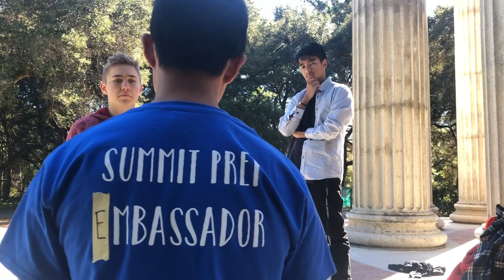Hamlet is in a row situation